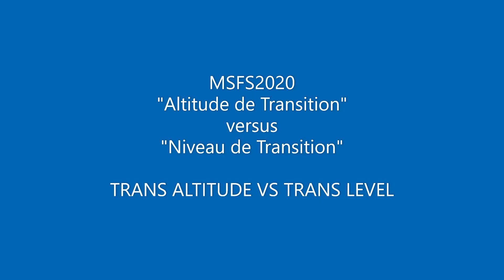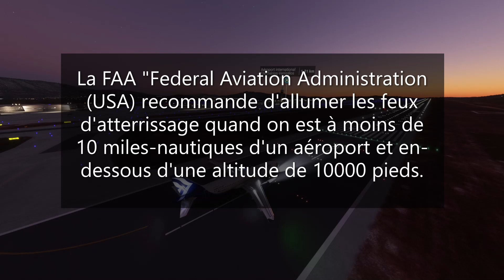MSFS2020 Altitude de Transition versus Niveau de Transition TRANS ALTITUDE VS TRANS LEVEL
MSFS2020
"Altitude de Transition" versus "Niveau de Transition"
"TRANS ALTITUDE" VS "TRANS LEVEL"
 QUESTION:
"Quelle est la différence entre l'altitude de transition et le niveau de transition ?" et puis aussi : "A quelle altitude doit-on allumer et éteindre les feux d'atterrissage ?".  Réponses donc.

Le lien vers mon Discord où je suis souvent en direct pour répondre à vos questions ou juste discuter tranquillement de notre passion pour la simulation.